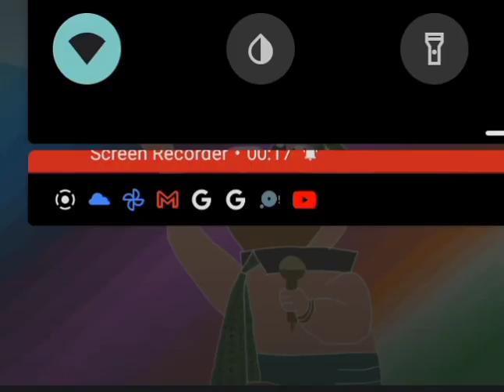Yogi Bear Song In Ultra Weird Major